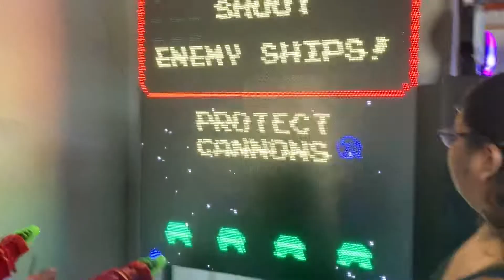My 2 Friend’s blasting Aliens in a arcade Video game 🎮 at The ( Fun Center )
We had great time there at the ( Fun center ) Playing their Cool
Arcade Games, And We saw DC Movie ( Superpets )